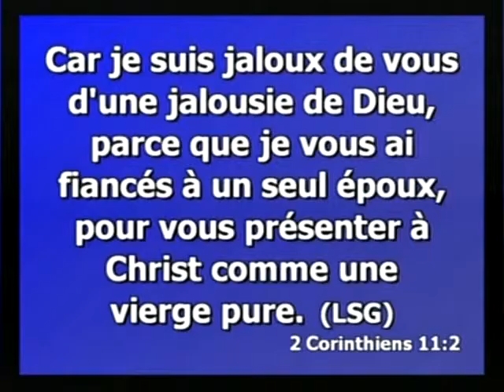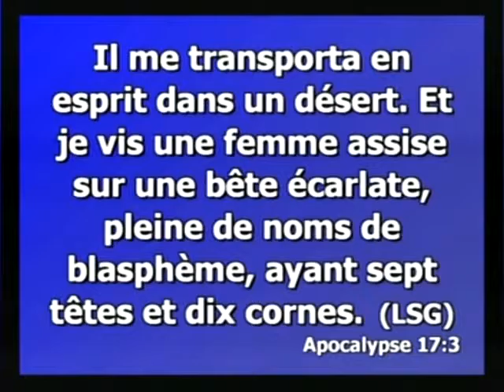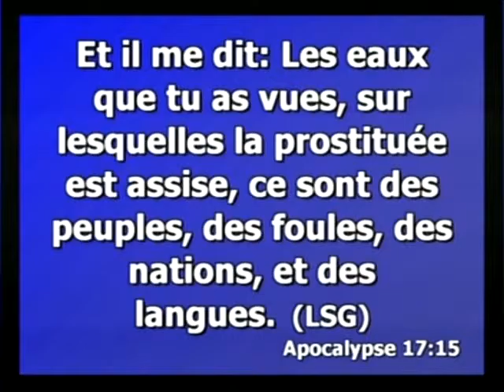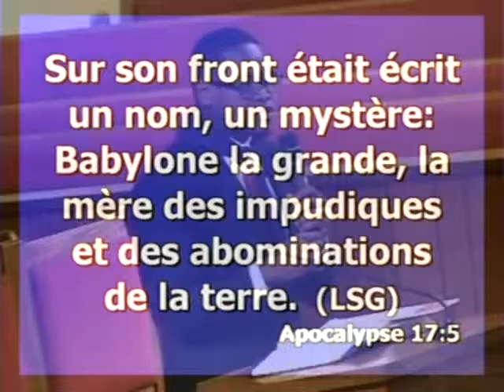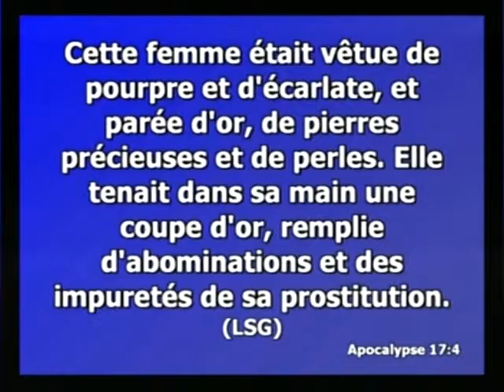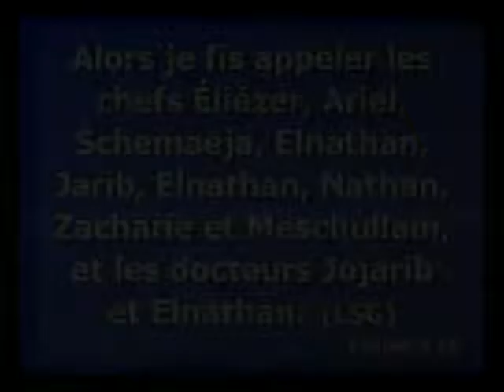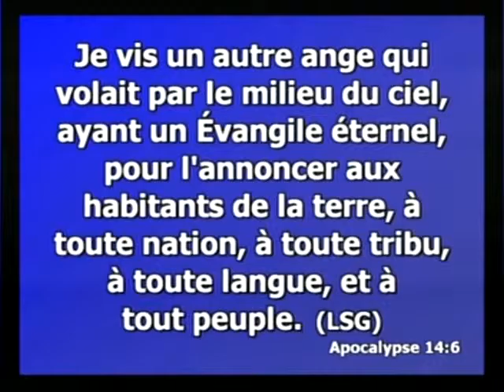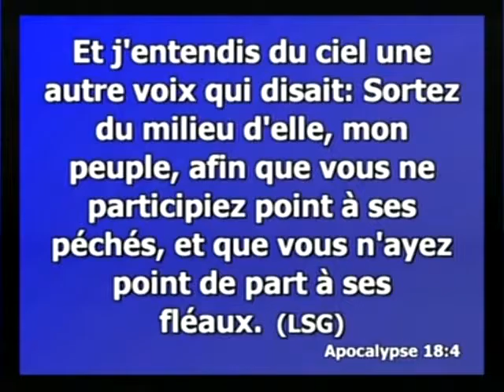Donald Cadet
Sinai Voice of Youth